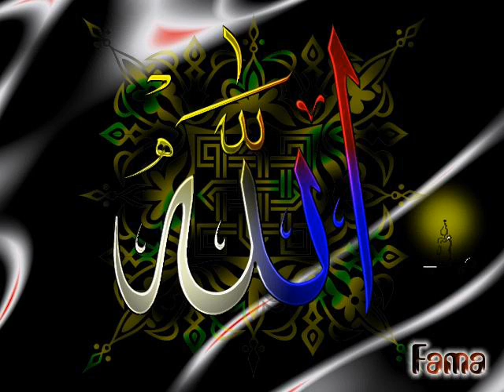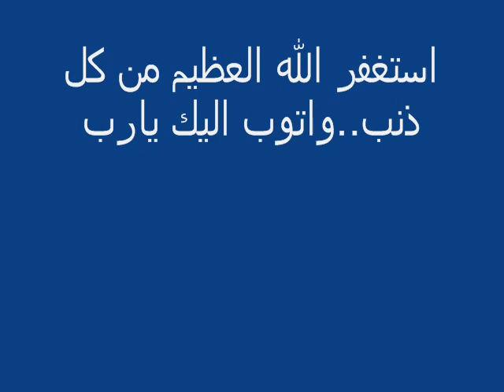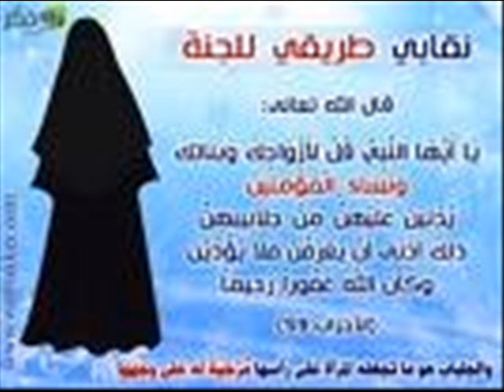قصة غاده..وانتى...الا تستحى منها؟